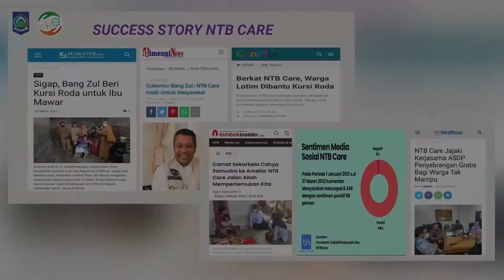NTB CARE - LAYANAN ASPIRASI DAN PENGADUAN ONLINE MASYARAKAT NTB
NTB Care adalah Layanan Aspirasi dan Pengaduan Online Masyarakat NTB.
Sampaikan aduan Anda langsung kepada instansi pemerintah berwenang